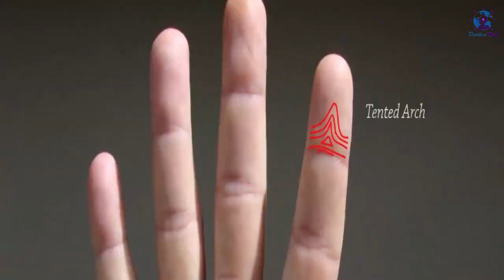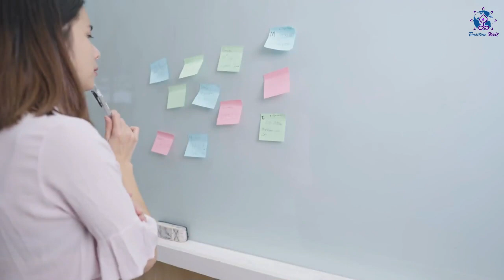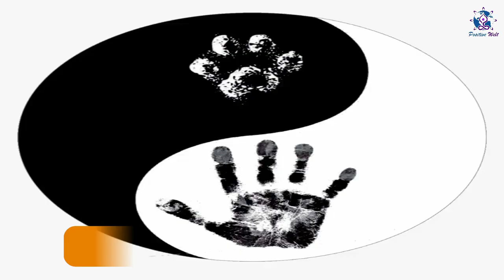Das sagt dein Fingerabdruck über deine Persönlichkeit aus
Was sagt dein Fingerabdruck über deine Persönlichkeit aus?

Fingerabdrücke dienen nicht nur dazu, sich bei den Behörden auszuweisen.

Sie verraten auch eine Menge über deine Persönlichkeit.

Die Linien auf deinen Fingern sagen viel über deine Eigenschaften und Talente aus, wie es in der Daktyloskopie beschrieben wird, obwohl die meisten Wissenschaftler nicht daran glauben.

Um zu erfahren, was dein Fingerabdruck über deine Persönlichkeit aussagt, schaue weiter, denn wir verraten dir so viel wie möglich.